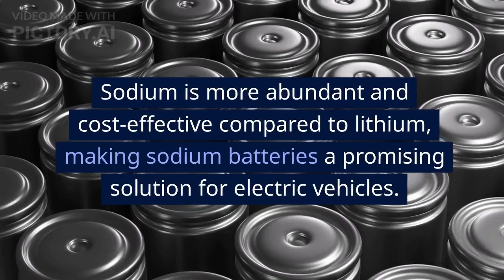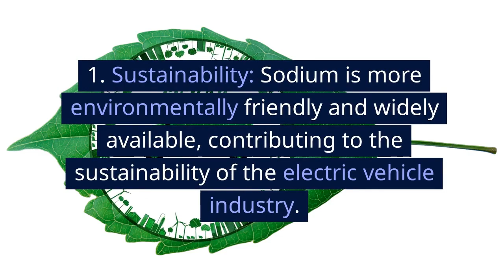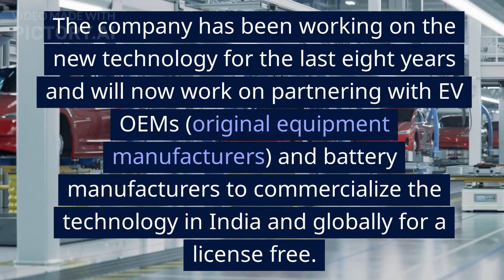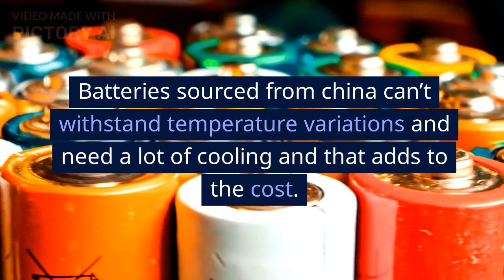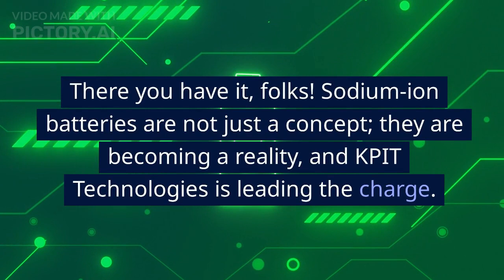SODIUM ion Battery will make EVs cheaper An Initiative by KPIT Technologies Pune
Hello viewers, this is another exciting video which is Technology based. This video is based on the battery used in Electric vehicles. As soon as EVs market is capturing fast, demand for Lithium ion battery is also picking up simultaneously. But there is one PUNE Based Indian company-KPIT Technologies, which is working on new type of Battery suitable for EVs. This video will focus on following important points:-
Sodium-ion Battery Technology
EV Cost Reduction
KPIT Technologies Initiative
Clean Energy Solutions
Next-Generation Batteries
Affordable Electric Vehicles
Green Mobility
Sustainable Transportation
Renewable Energy Storage
Innovation in Battery Technology
KPIT Technologies Breakthrough
Environmentally Friendly EV Solutions
Energy Efficiency
Future of Electric Vehicles
Sodium-ion vs. Traditional Batteries
Cost-effective Battery Solutions
Automotive Industry Advancements
KPIT Technologies Impact
Reducing Carbon Footprint
Revolutionizing Electric Transportation
Smart Energy Storage
Eco-Friendly Mobility Solutions
Green Energy Revolution
Sustainable Technology in Automotive
Advantages of Sodium-ion Batteries
KPIT Technologies and Electric Mobility
Energy Innovation for a Greener Tomorrow
Electric Vehicle Battery Breakthrough
Future Trends in Battery Development
Sodium-ion Battery Benefits for Consumers and the Environment
I hope will get good amount of knowledge about initiative of this INDIAN COMPANY, after watching this You Tube video.